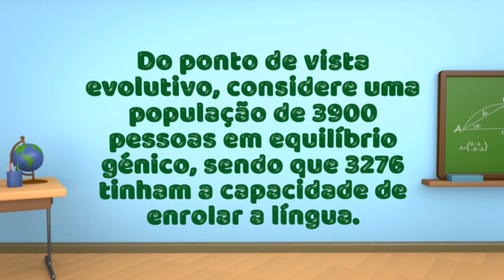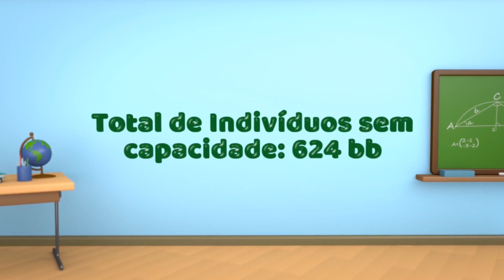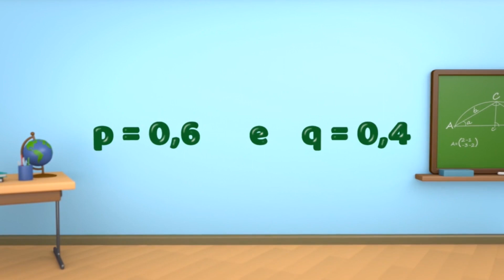Resolução de EXERCÍCIO de GENÉTICA de POPULAÇÕES - Nº4 Passo a Passo | Biologia na YRA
A capacidade de enrolar a língua em forma de U, mostrada abaixo, é controlada por um gene com dois alelos. Pessoas com tal característica são homozigotas dominantes ou heterozigotas, enquanto as que não apresentam são homozigotas recessivas. Do ponto de vista evolutivo, considere uma população de 3900 pessoas em equilíbrio de Hardy-Weinberg, sendo que 3276 tinham a capacidade de enrolar a língua.

Qual é a frequência do alelo dominante e do alelo recessivo, respectivamente?

Assista esta vídeo-aula e confira com ilustrações para um melhor aprendizado acessando o link abaixo: